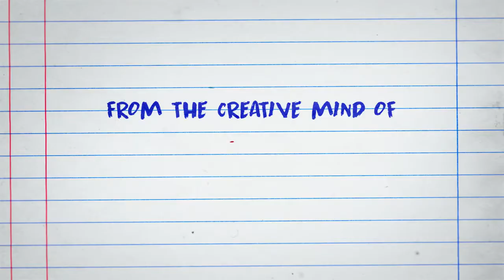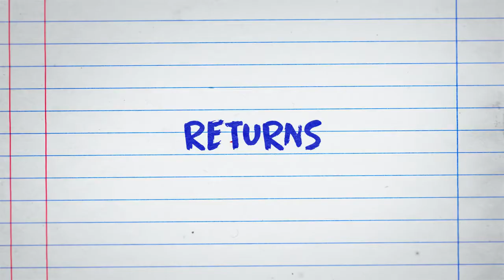the diary of a wimpy kid movie trailer 2021